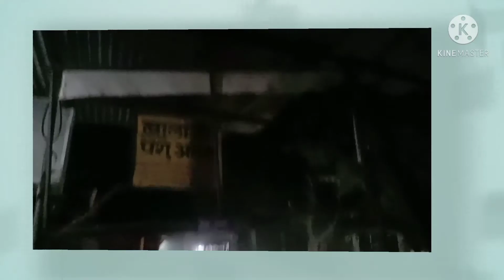jijo jachago jiji k dubara fera pad leba d❤️❤️🙏🙏🙏🙏🙏🙏🙏